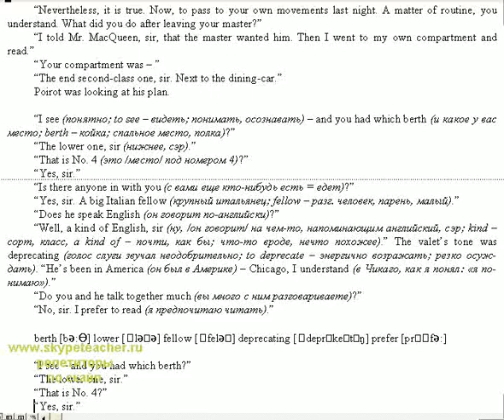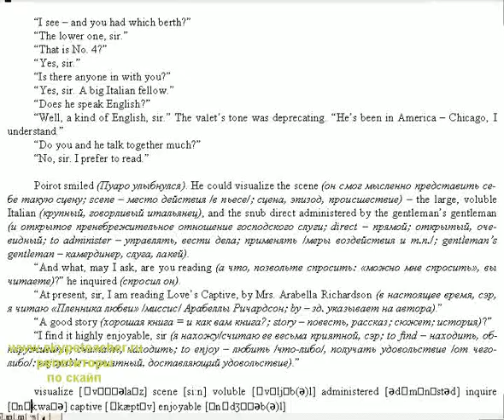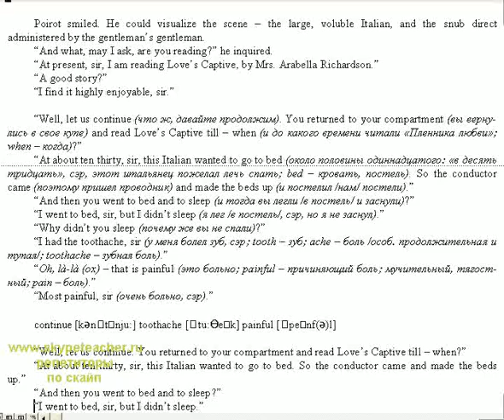Благодаря английскому теперь я знаю, чего стою